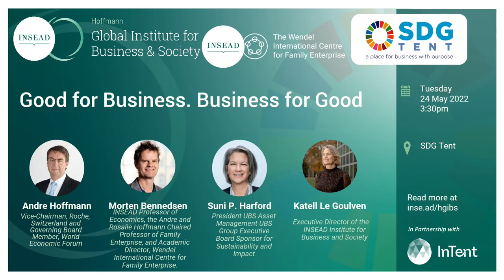Good for Business, Business for Good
In this recorded panel session from Davos 2022, “Good for Business, Business for Good”, moderated by Hoffmann Institute Executive Director Katell Le Goulven, speakers discussed a host of topics including family-owned businesses as forces for good and the key difference between family-owned businesses and companies in terms of long term horizons.